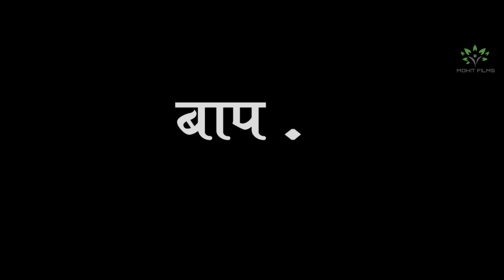बाप....😱अस कुणाबरंच घडू नये.. काय घडलं असेल नक्की बघा | Father's